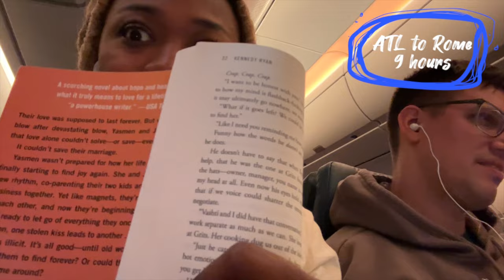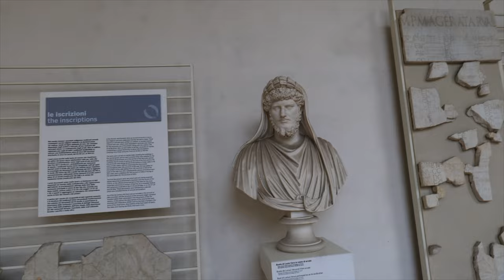Rome Vlog: Bad Pasta, Better Pizza and Luggage Nightmare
We're going to Rome y'all!

Love,
Amber